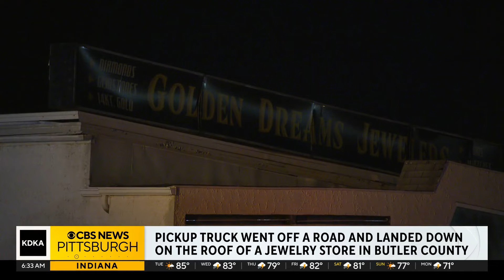Pickup truck slams through roof of Butler Co. jewelry store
The driver was airlifted to the hospital.